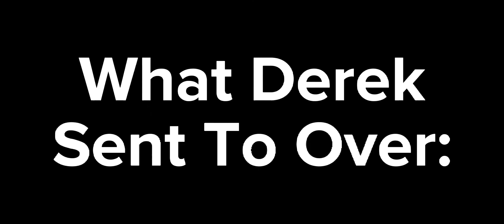Derek sends Over something:)